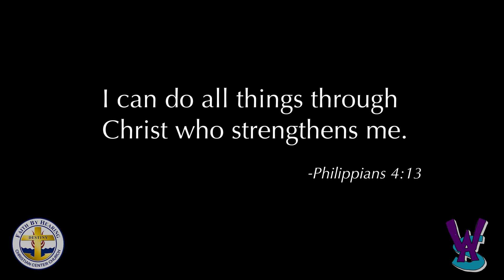It's Time To Go Back To School! | Back to School Bash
It's time to go back to school!!! Let's send the kids off ready to conquer the 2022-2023 school year with new school supplies.

This is a recap of the annual Back to School Bash, hosted by W.A.S. and Faith by Hearing Christian Center Church.